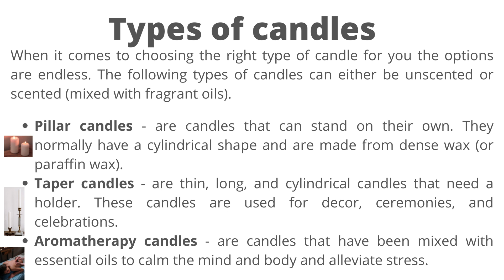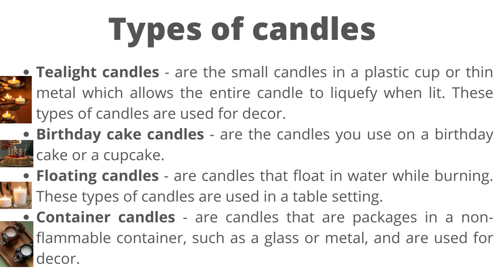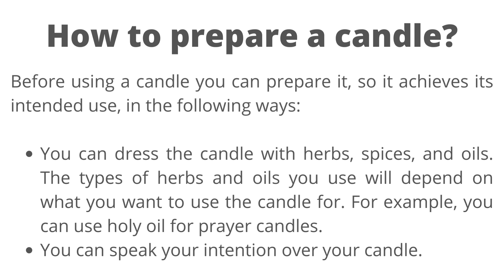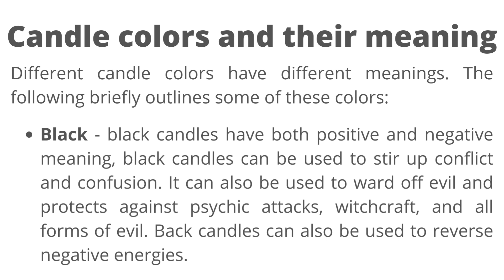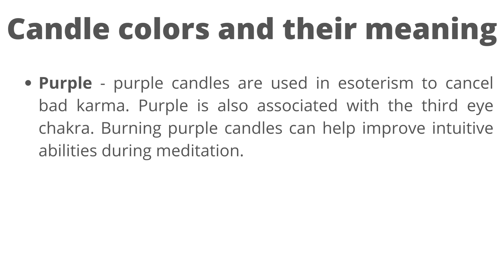Candle colours: meaning and use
This video explores the various types of candles, their use, the different candles colours, and their meaning.